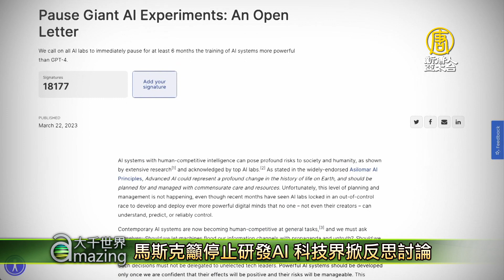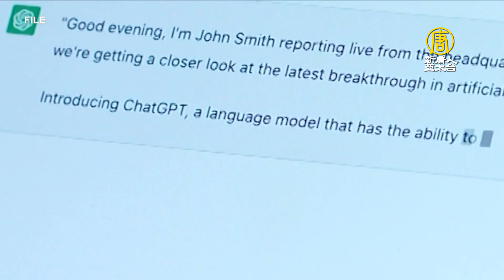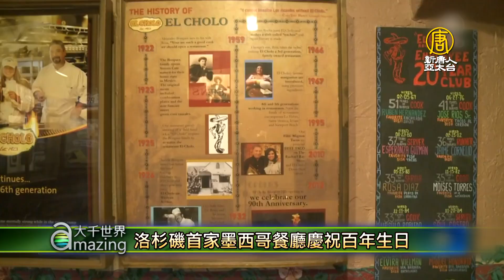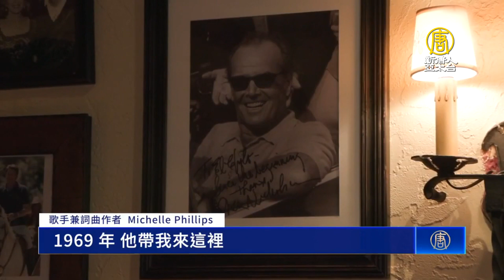【大千世界新聞】夏威夷世界最大人造衝浪池｜迷你艾菲爾鐵塔只有本尊十分之一｜鯊魚機器人專吃水面垃圾｜英國世界首座T型電塔突破傳統框架（2023/4/15完整版）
00:04 夏威夷世界最大人造衝浪池 四季拚觀光
02:09 比利時彩蛋展 20名巧克力師手藝精湛
04:14 迷你艾菲爾鐵塔  原型十分之一彷彿子與母
05:17 「鯊魚」機器人專掃水面 日吃2萬寶特瓶
07:30 世界首座T型電塔英國落成 突破百年框架
09:29 紐約國際車展 現代奪三大獎 全電動車成趨勢
10:51 馬斯克籲停止研發AI 科技界掀反思討論
12:52 阿提米絲登月計畫 首批探月太空人亮相
15:44 華府網紅櫻花樹 僅剩一塊樹皮仍盛開
16:26 洛杉磯首家墨西哥餐廳慶祝百年生日
18:02 大阪城公園三千櫻滿開 度假賞櫻遊客如潮
20:13 尋找台灣古早味 消失中的傳統技藝「糖塔」

nel/1fco8ecs7su6SOzrK67nxLVK51ih0c

📺電視播出(台北)時間：
首播➢週六、週日 18:30​